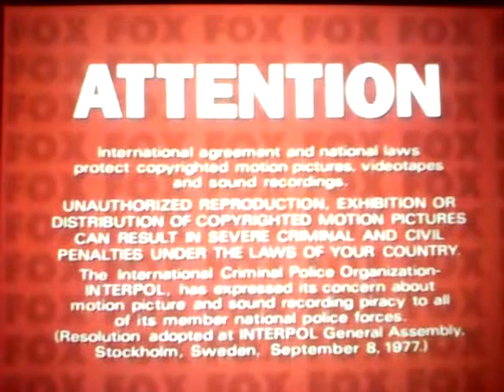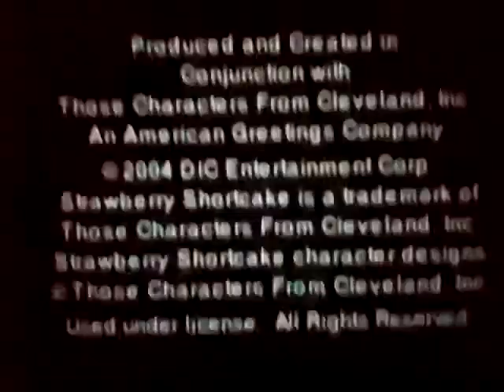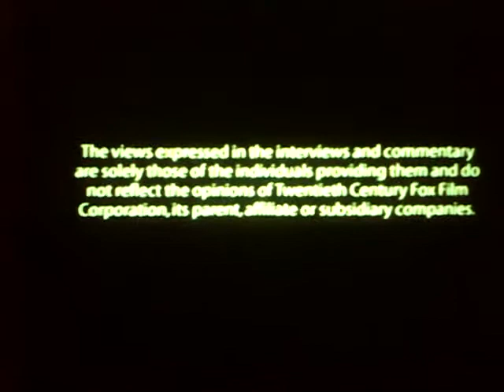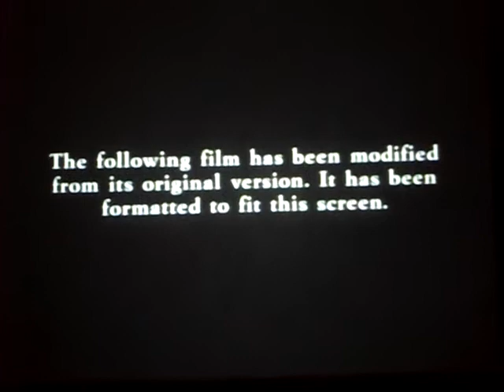Opening to Garfield: The Movie 2004 DVD